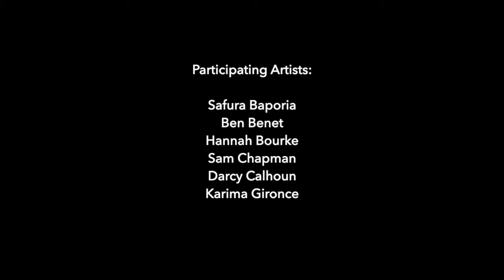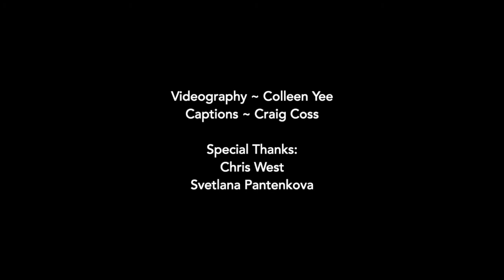The Pulse of Painting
The Pulse of Painting Exhibition Walkthrough at College of Marin Fine Arts Gallery
Videography by Colleen Yee
Recent paintings by former and current COM students
Curated by Craig Coss
January 31—February 25, 2022
Participating artists: